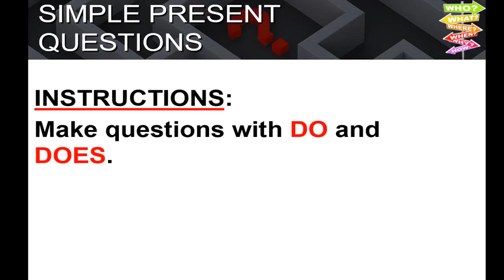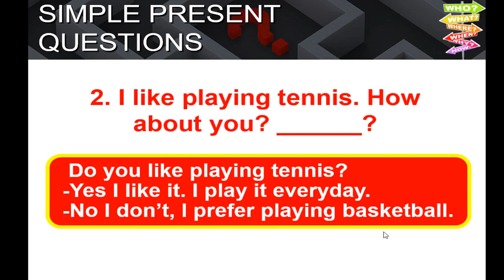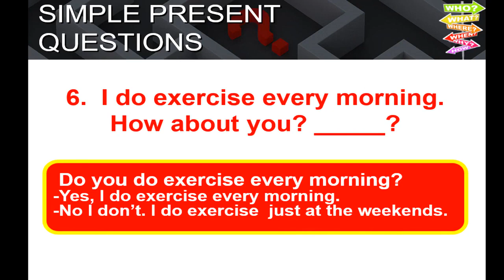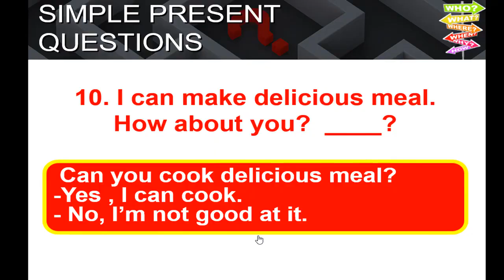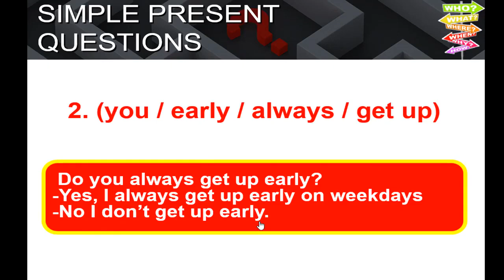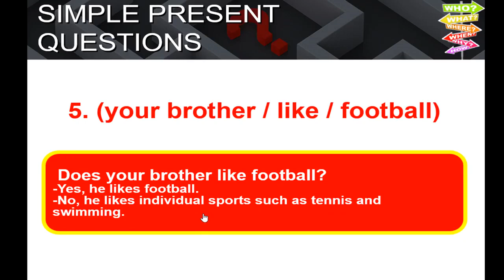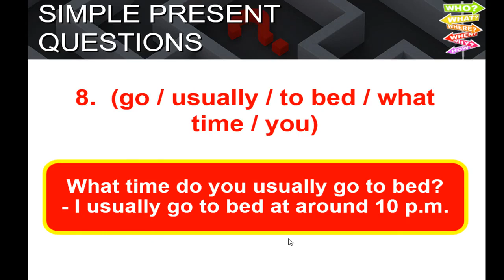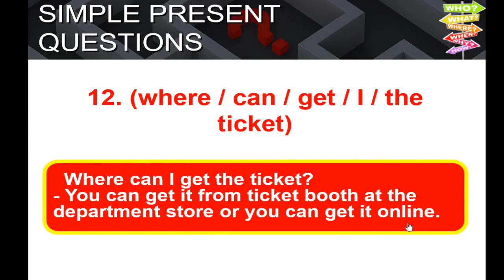Question Sentences in Present Simple. (Soru Cümleleri)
İngilizce Doğru Soru Formunu Birlikte Oluşturalım.